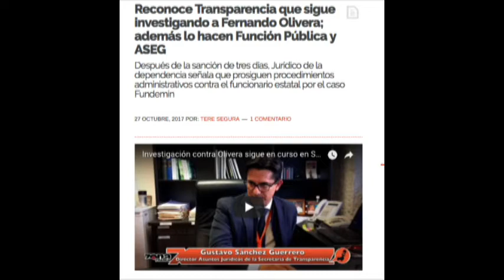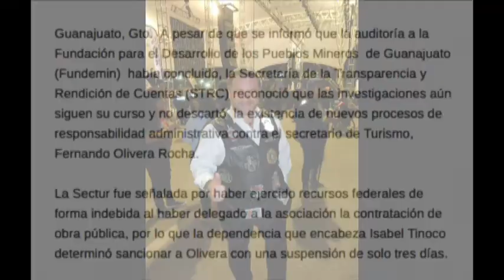Reporte de Tere Segura